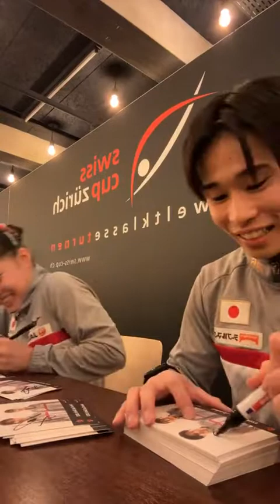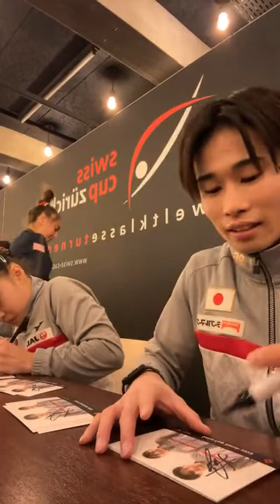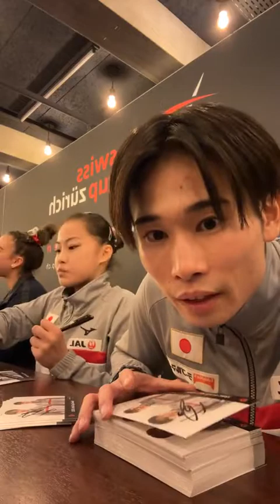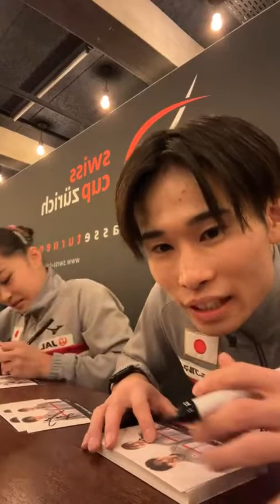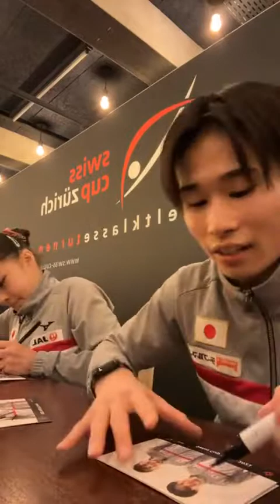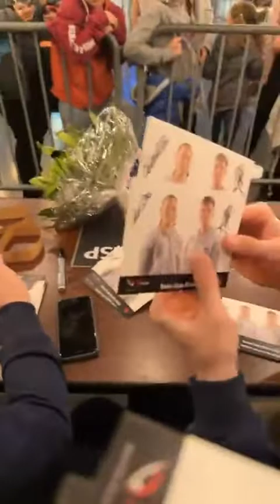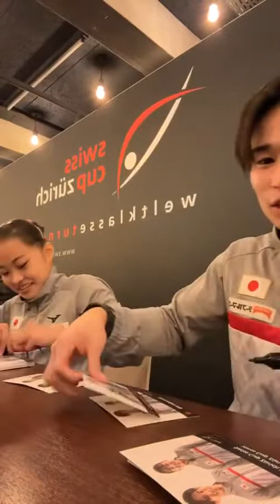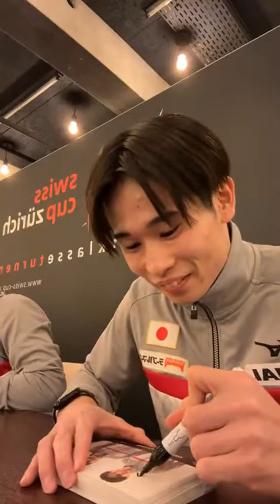萱和磨 - Swiss Cup Zurich 2022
畠田千愛です!